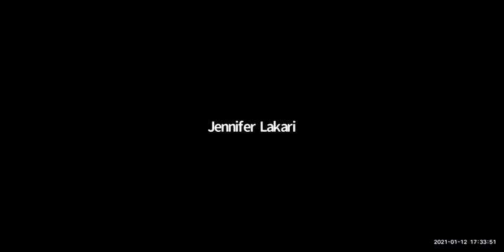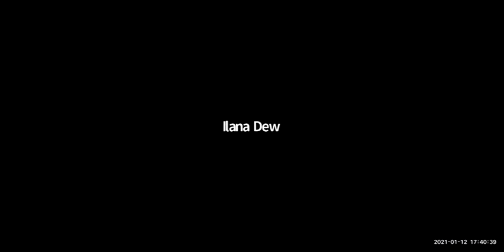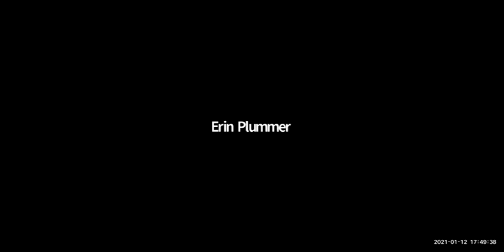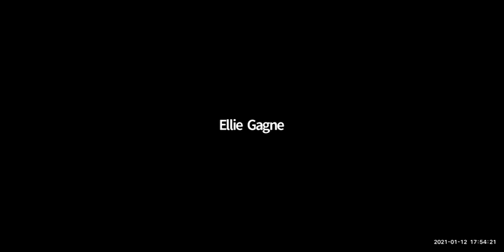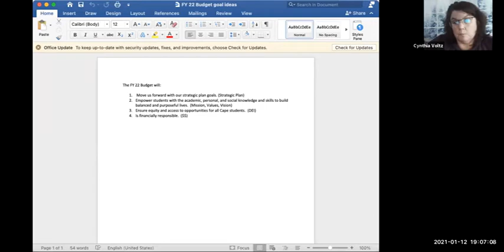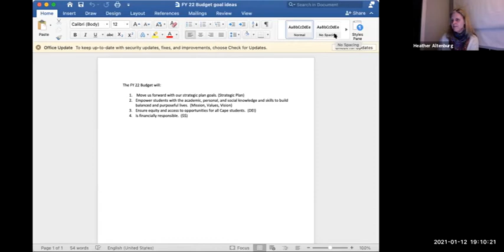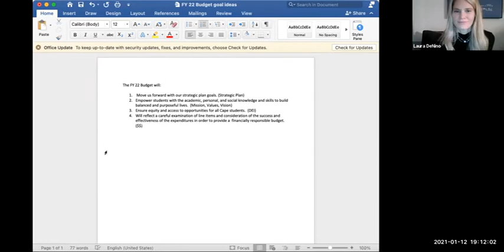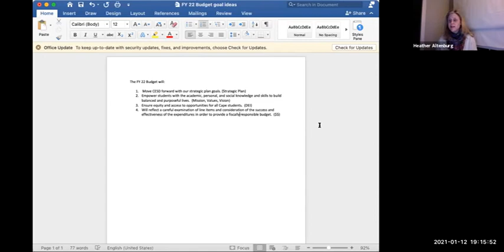School Board Meeting 01/12/2021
Cape Elizabeth School Board Meeting
Tuesday, January 12, 2021
6:30PM